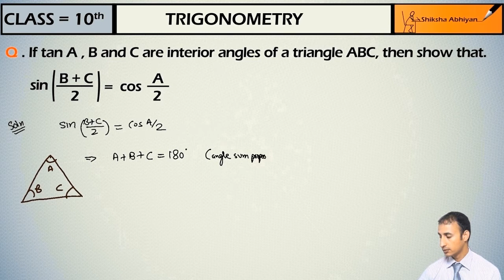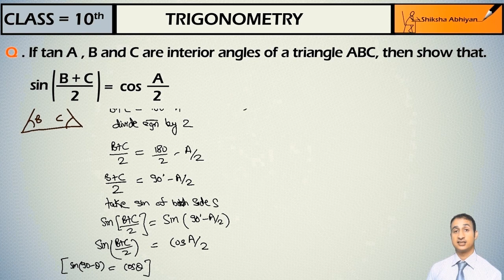part 26 NCERT exercise 8 3, Q6 CBSE Class 10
This video is a part of series for chapter “TRIGONOMETRY”, CBSE Class 10 Maths. In this series, we have completed all concepts, examples and entire NCERT exercises. It is a part of an initiative to provide quality online education to students free of cost on YouTube.